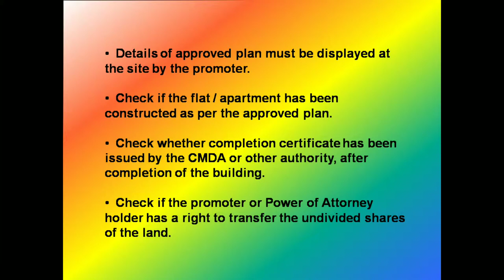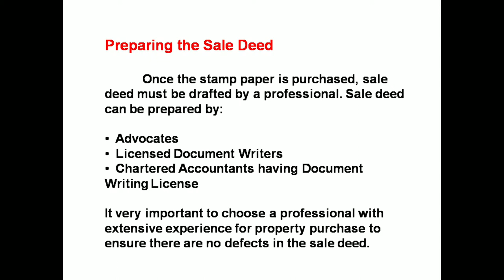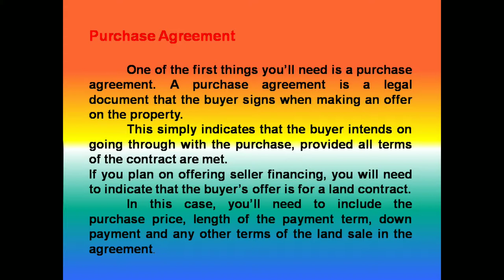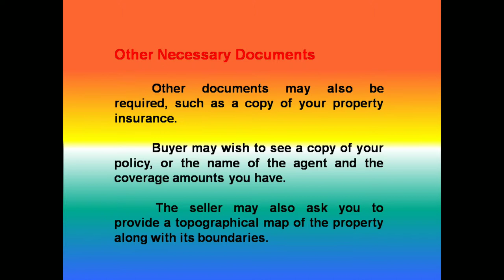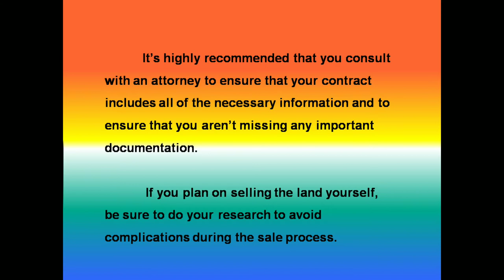LEGAL CHECKLIST FOR PROPERTY PURCHASE IN TAMILNADU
This video is about the legal checklist needed for property purchase.

biryani book
Start reading it for free
Proverbs book